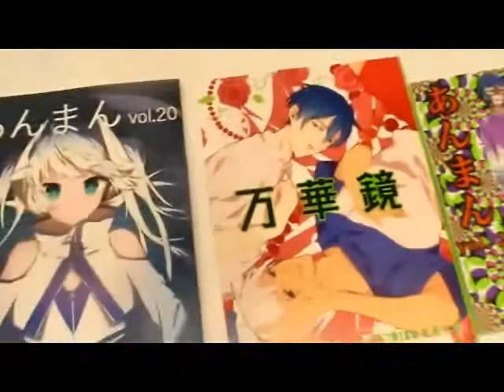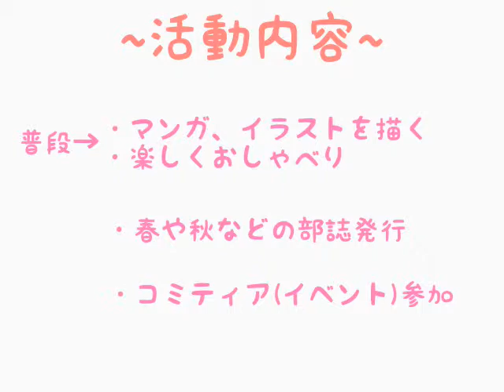マンガ研究部2019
マンガ研究部のここがすごい！！
部員数50人以上！！
画材道具が底を尽きることはなく、コピックは200本以上！！
部誌の発行は年に5回！
部室は週5、毎日開いています！
そして何よりも学部学年関係ないアットホームな雰囲気が私たちの自慢です！
マンガ研究部は新入部員大歓迎です！お待ちしてます！

杏林大学　井の頭キャンパス
学生支援課

・Kontinuum - Lost (feat. Savoi)